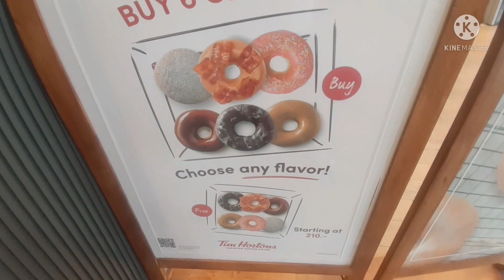รีวิวโดนัทสัญชาติแคนาดาแบรนด์ TimHortons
กินทุกที่ขี้ทุกปั๊ม รีวิวโดนัทซื้อ6ฟรี6 @TimHortons The PARQ พระราม4

ขอบคุณสำหรับการติดตามรับชมช่อง : กินทุกที่ขี้ทุกปั๊ม

อัพเดทคลิปใหม่ทุกเจ็ดโมงเช้าวันพุธ และเสาร์